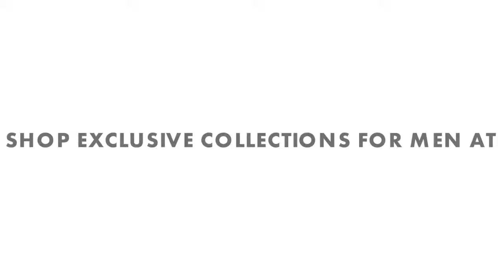Peter England | Spotlight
Shop at Peter England for the best quality formal and casual men's wear, and also denims, linen, festive wear, kurtas, accessories and much more! Shop at Nucleus Mall, Maradu.